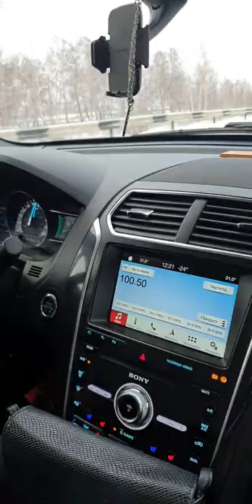Путешествуем с лабрадором по России. Едем на Алтай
Мы путешествуем по России с нашим любимым лабрадором Сальмой. Она любит сидеть на водительском месте. А по дороге она сидит между передними сиденьями и все наблюдает.